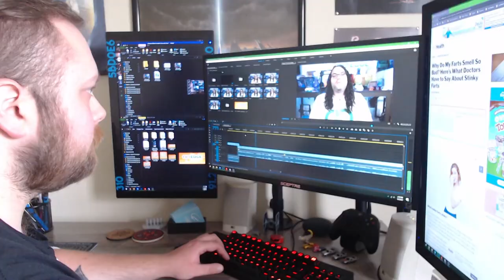The Edge of Tech channel update 2021 with a Giveaway!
This is a channel update in 2021 for my channel The Edge of Tech! Also, I am giving away a $100 Amazon Gift Card and details are in this video!

I thought I would update you all about what going on with the channel and what my plan is for 2021! I am very excited where the channel is heading and can't wait to share it with you! The Edge of Tech is all about the community and it's because of you that I get to keep putting out videos!!

The Edge of Tech
N78 W14573 Appleton Ave. #131

⏰⏰TIMECODES ⏰⏰
0:00 Intro
2:53 Middle
6:31 End

Ender 3 Max on Amazon

Ender 3 V2 on Amazon

Ender 3 Pro on Amazon

Credits